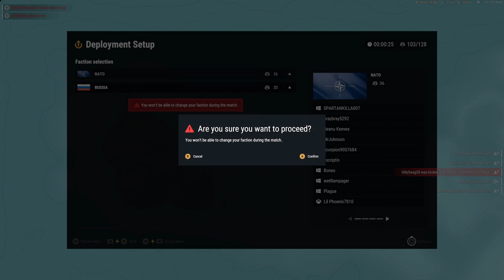Arma Reforger - Xbox One Series X - W.S.C. Combat Ops Community Server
This server is an N.A. community server, Based on combat between the NATO forces and the Russian Forces with more modern gear equipment and vehicles.